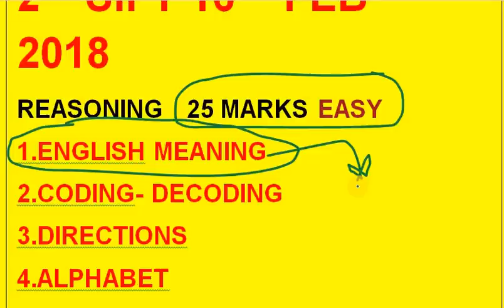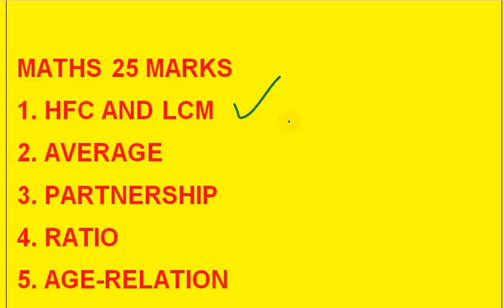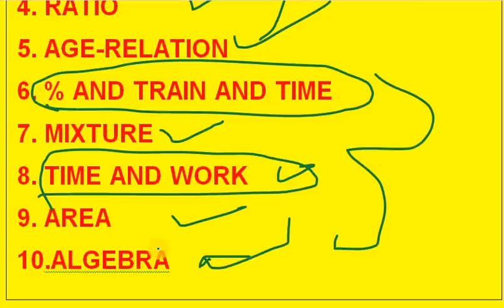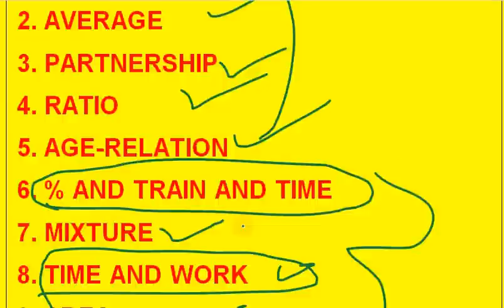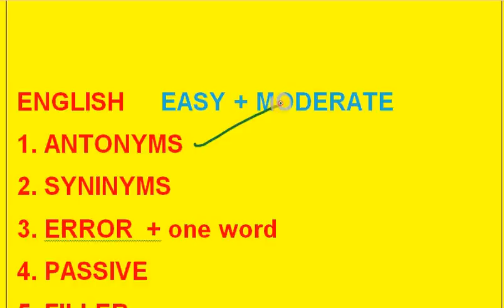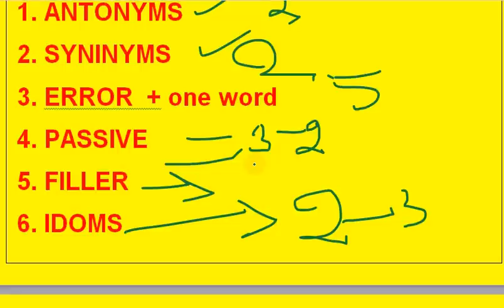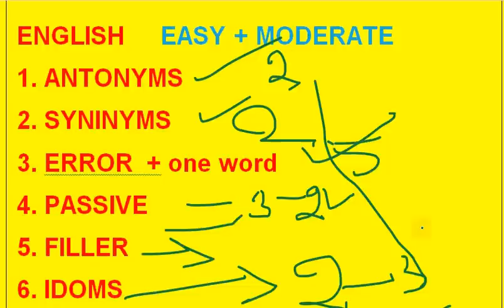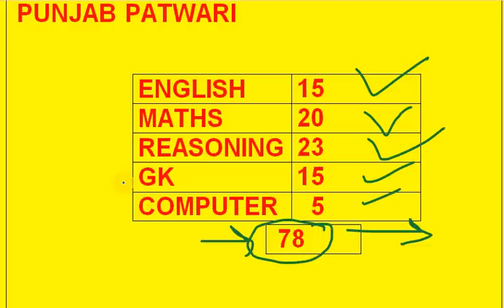PSPCL LDC 2ND SHIFT EXAM { ANALYSIS WITH DISCUSSION } 2018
HELLO GUYS DONT WORRY
BE HAPPY AND BE CALM
WE ARE TRYING TO PROVIDE YOU EXAM ANALYSIS ON TIME TO TIME